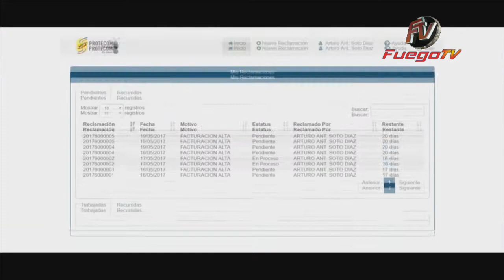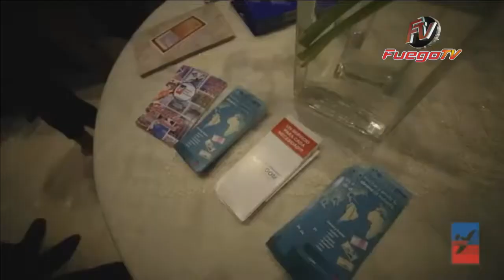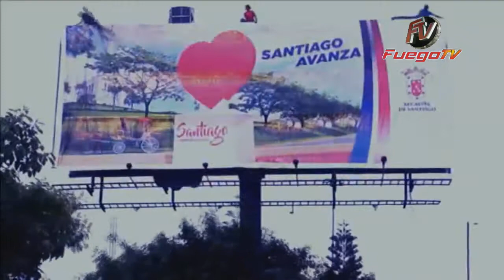Emisión en directo de FEGUGO40TV RD alvarez